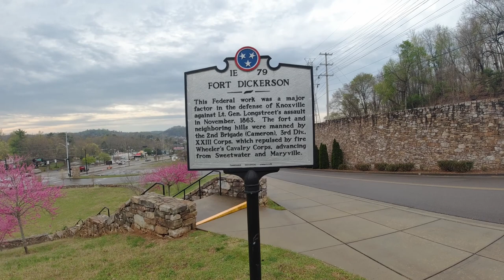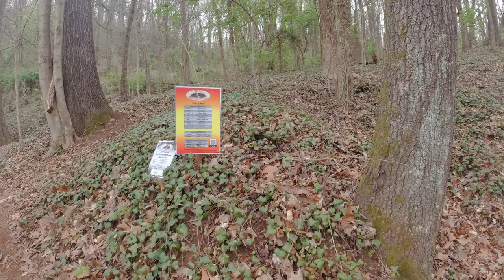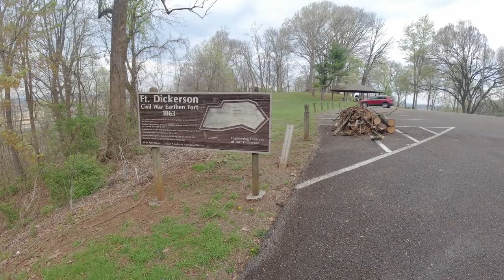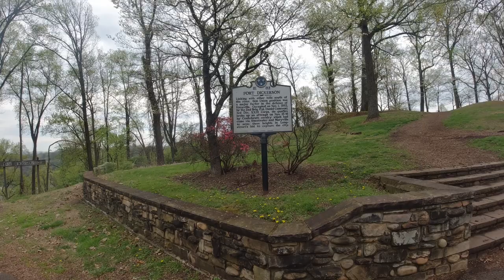Fort Dickerson Quarry Park Hike in Knoxville, Tennessee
On our first day in Knoxville we explored an amazing city park that is a historic fort and quarry at Fort Dickerson.  Such a hidden gem right in South Knoxville which was only about a mile from our Airbnb.  We didn't realize that we would be hiking 4 miles and just enjoyed nature and couldn't believe that we had the park completely to ourselves. Definitely a place to spend time at if in the area!

Journey with us as we travel the 50 states on our Runcation adventures 1 mile at a time.